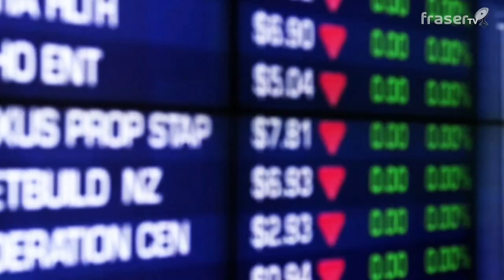Ultimissime di cronaca dall'Italia e dal mondo